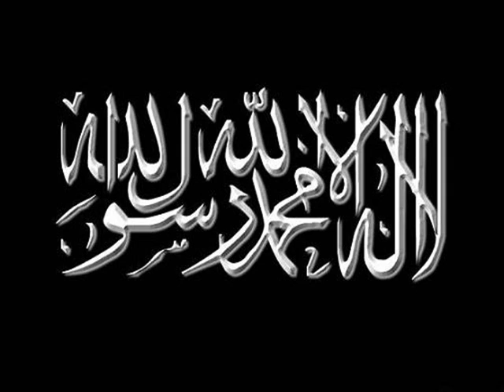timurtas ucar beytullah bolum 1